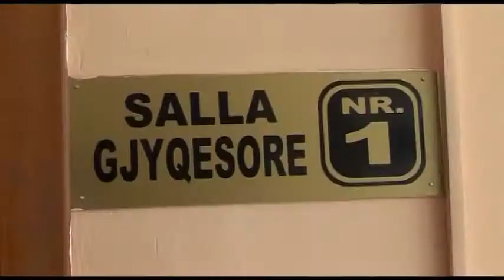PROKURORIA 25 VJET BURG PER MESUESIN PEDOFIL ABC NEWS